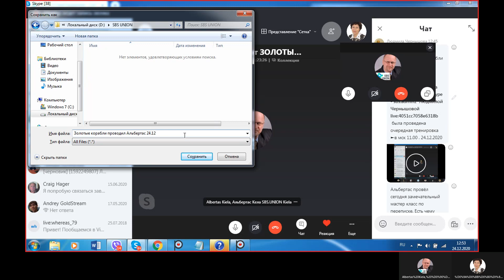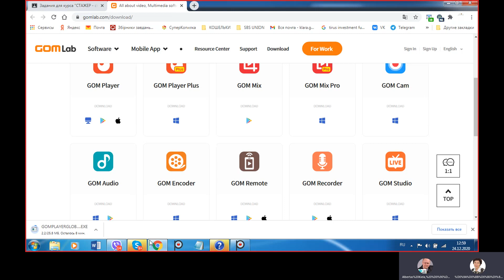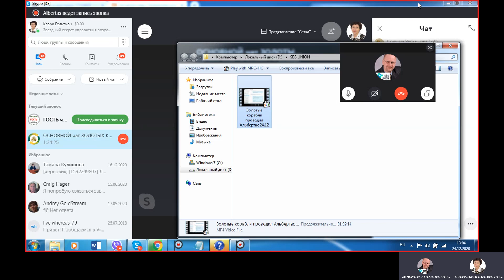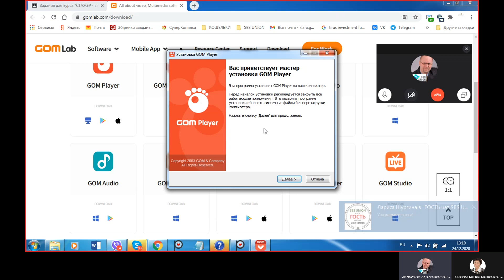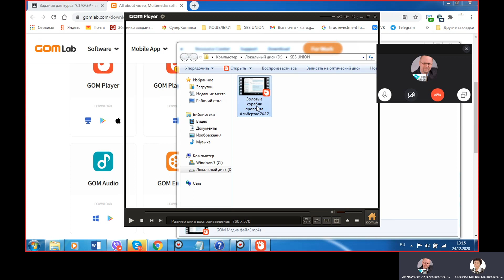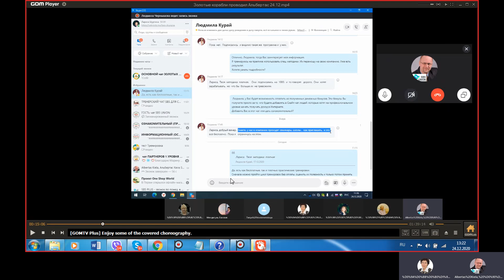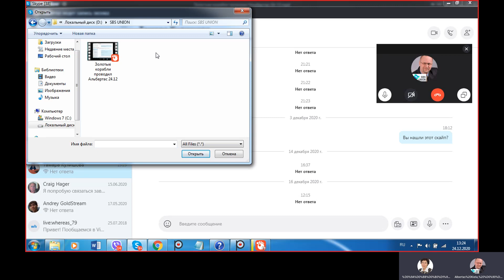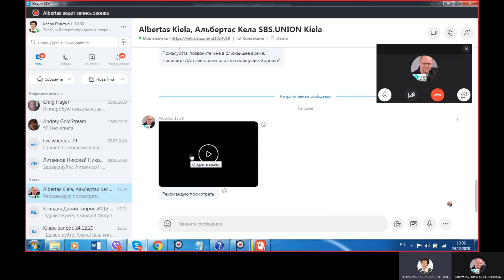Как скачать видео из Скайп чата, скачать плеер, ускорить просмотр и передать файл партнеру в Скайпе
Дорогой друг, давайте познакомиться!
Меня зовут Альбертас, я руководитель онлайн Бизнес- Центра SBS UNION.
Центр, это пошаговая система практических тренировок по построению сети из "холодных" контактов в Интернете. Мы готовим профессионалов МЛМ.
Независимо какой у Вас опыт построения команды в сетевом - присоединяйтесь и вы!
Я в соц. сетях -